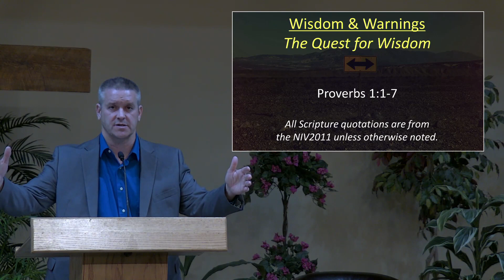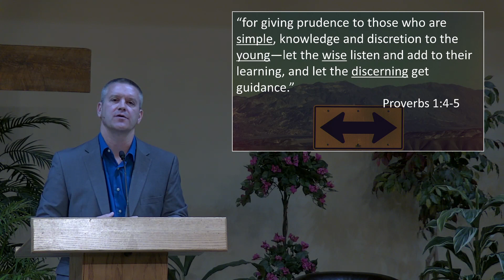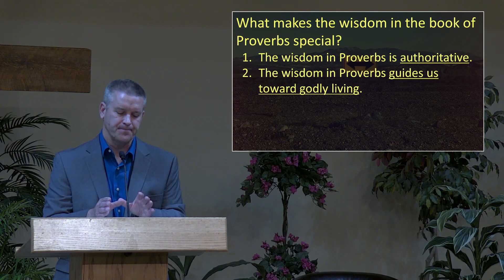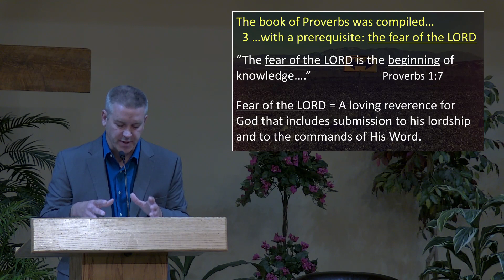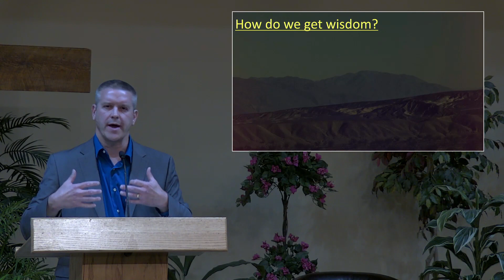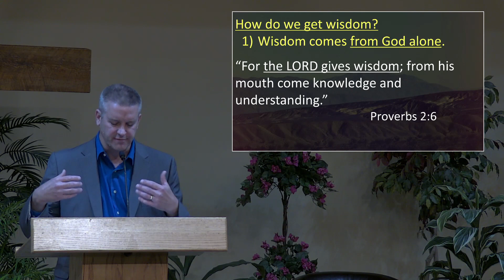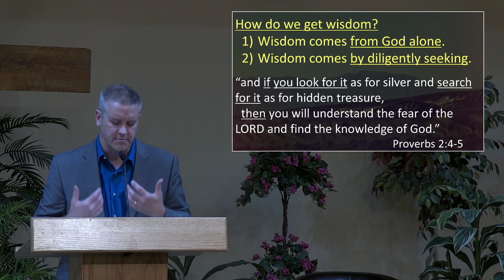06/14/20 - Wisdom and Warnings, Pastor Jerry Johnson